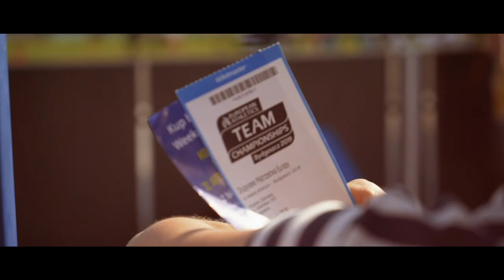How Poland won the 2019 European Athletics Team Championships Super League title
A look back at how Poland triumphed on home soil in Bydgoszcz to win the European Athletics Team Championships Super League title for the first time